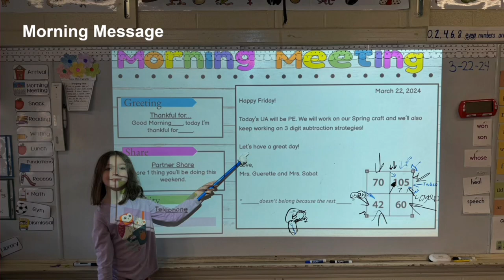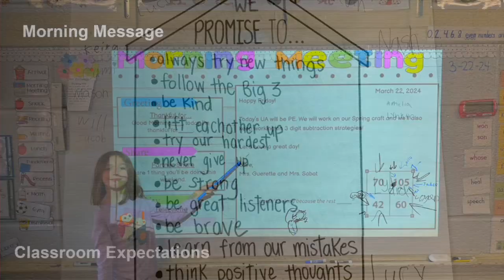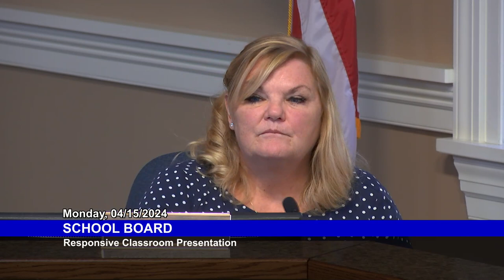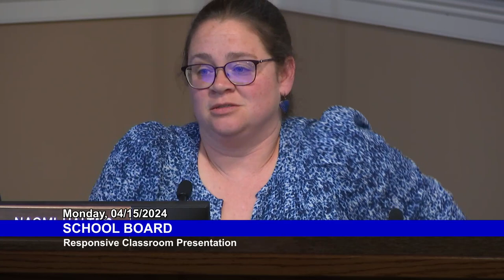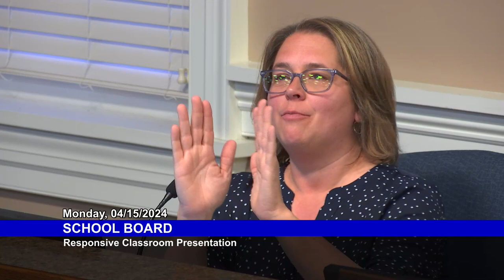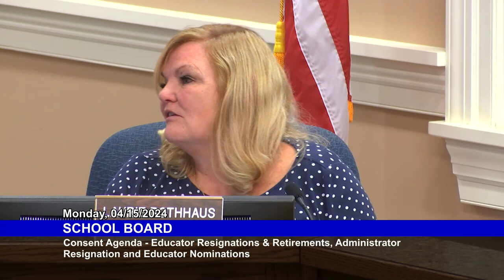School Board: April 15, 2024